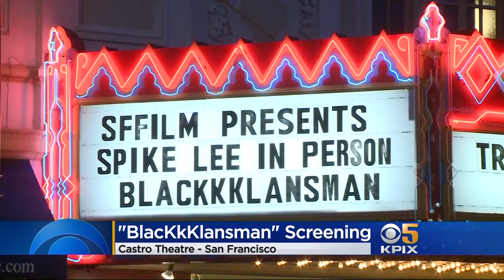SFFILM Hosts BlacKkKlansman Director Spike Lee For Special Tribute At Castro Theatre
SFFILM hosted renowned film director Spike Lee for a special onstage tribute and screening of his latest film BlacKkKlansman, at the Castro Theatre.